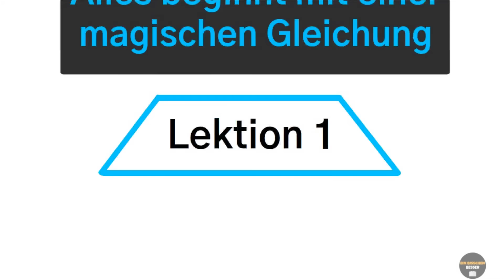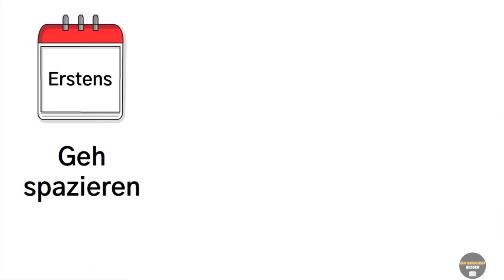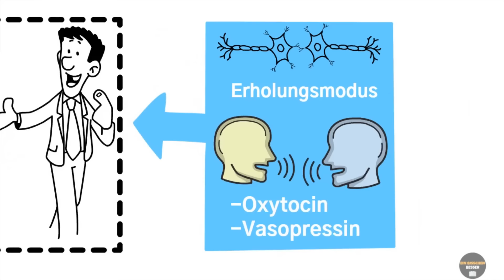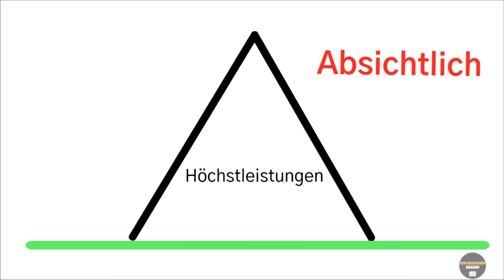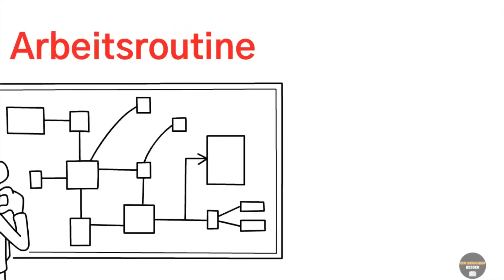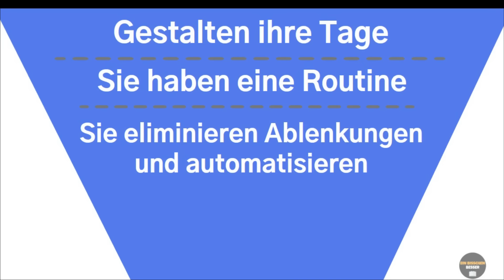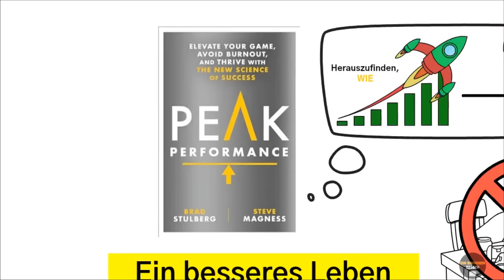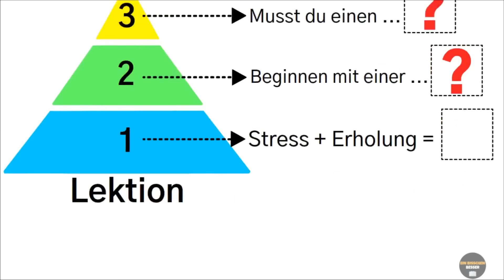Wie Sie Unendlich Viel Motivation Und Energie haben: PERFORMANCE-Experten Erklären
📚Beste Finanzbücher:
- Rich Dad Poor Dad
- Denke Nach Und Werde Reich
- So Denken Millionäre
- Der Reichste Mann Von Babylon
- Steigern Sie Ihren finanziellen IQ
- Die Psychologie Des Geldes

📚Beste Bücher zur Selbstverbesserung:
- Wie Man Freunde Gewinnt
- Sorge Dich Nicht - Lebe!
- Power: Die 48 Gesetze der Macht
- Jetzt! Die Kraft der Gegenwart
- Die 1%-Methode
- Schnelles Denken, langsames Denken
- 12 Rules For Life
- Ein Neues Ich

📚Beste Geschäftsbücher:
- Die 4-Stunden-Woche
- Die 7 Wege Zur Effektivität
- Die Mäusestrategie Für Manager
- Die Prinzipien Des Erfolgs

1) Einige der Links auf dieser Seite sind Affiliate-Links, was bedeutet, dass ich ohne zusätzliche Kosten für Sie eine Provision erhalte, wenn Sie sich durchklicken und einen Kauf tätigen und/oder sich anmelden.

2) Meine Videos stellen keine Anlageberatung dar. Ich agiere rein als Privatanleger und teile mit dir meine persönlichen Erfahrungen. Investitionen an der Börse können einen Totalverlust des eingesetzten Kapitals zur Folge haben.